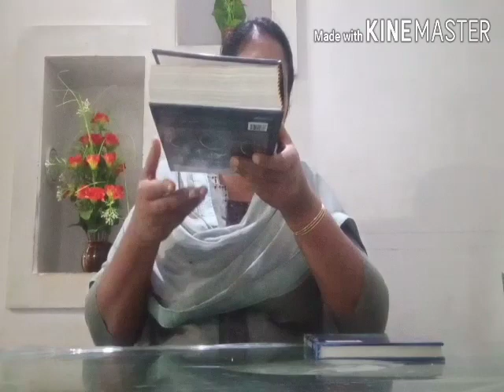Pre-number concept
MATHEMATICS ONLINE CLASS std 1